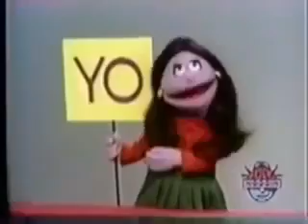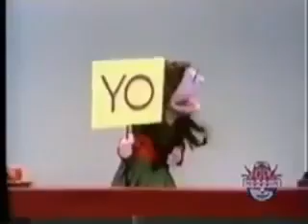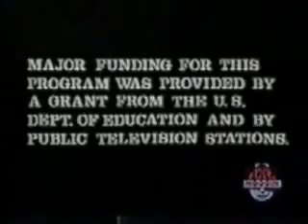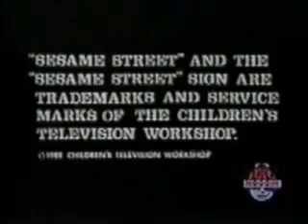Nadine (1987)(22)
TriStar Pictures